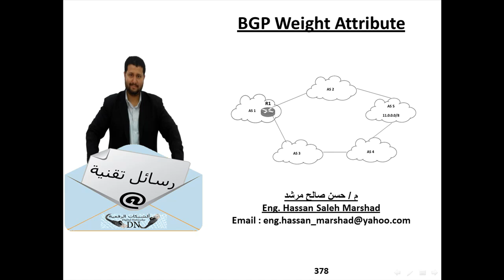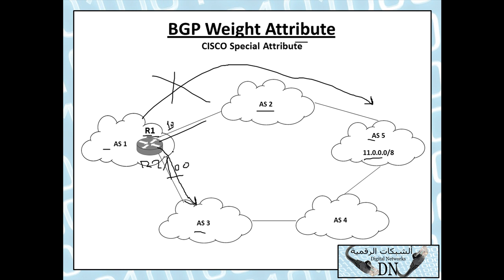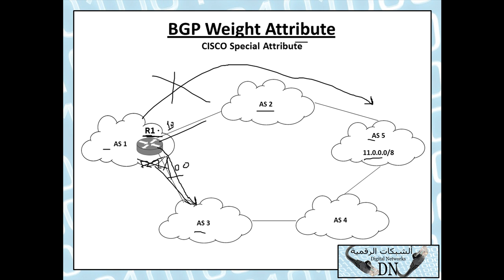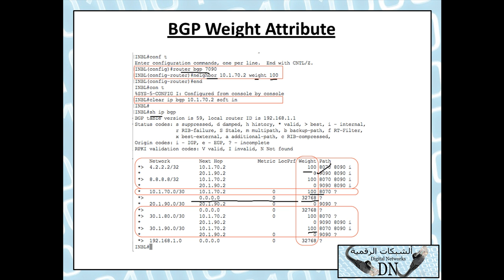رسالة تقنية 378 : BGP Weight Attribute